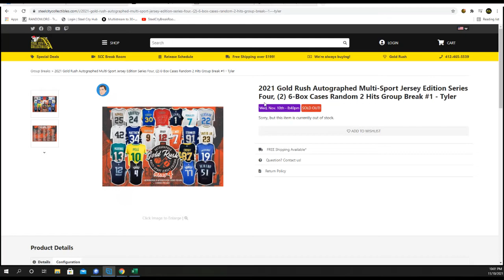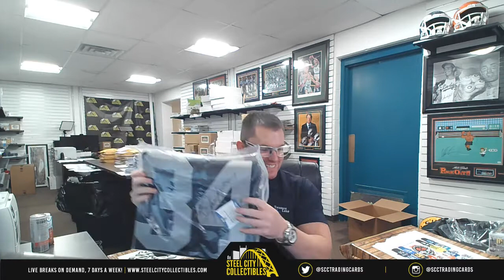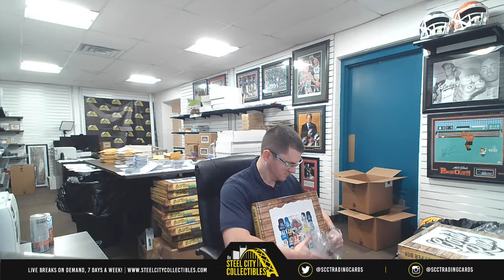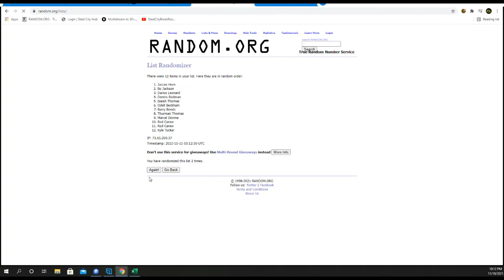2021 Gold Rush Autographed Multi-Sport Jersey , (2) 6-Box Cases Random 2 Hits Group Break #1 - Ty